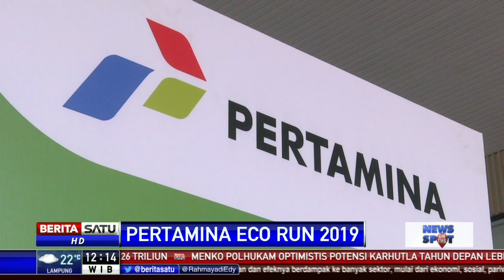7.500 Pelari Ikuti Pertamina Eco Run 2019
Pertamina kembali menggelar ajang lari tahunan bertajuk "Pertamina Eco Run 2019". Kali ini sebanyak 7.500 pelari mengikuti kegiatan tersebut."Pertamina Eco Run 2019" digelar dalam rangka memperingati hari ulang tahun Pertamina yang ke-62.

Facebook.com/BeritaSatu
Youtube.com/BeritaSatu